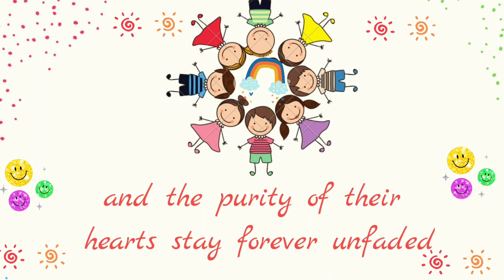Childrens Day 2020 | Happy Children's Day | Childrens Day status | Childrens Day Whatsapp Status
Happy Children's Day | Happy Childrens Day Status| Happy Childrens Day | Children's Day Wishes

Amazon Shop

Swashi Crafts brings you easy crafts and LDIO (Lets Do It Ourself) projects to complete with your little one.
our page

I hope u like the way of idea .let me know about your views through comments.